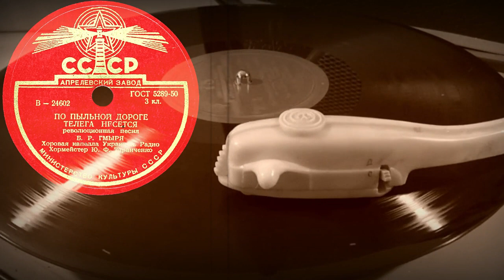ПО ПЫЛЬНОЙ ДОРОГЕ ТЕЛЕГА НЕСЕТСЯ революционная песня исп. Б.Р. ГМЫРЯ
ПО ПЫЛЬНОЙ ДОРОГЕ ТЕЛЕГА НЕСЕТСЯ революционная песня, Б.Р. ГМЫРЯ, Хоровая капелла Украинск. Радио, Хормейстер Ю.Ф. Таранченко
Оцифровка грампластинки 78 об/мин записи номер 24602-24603 формат Гранд